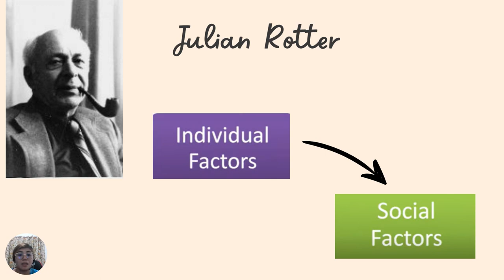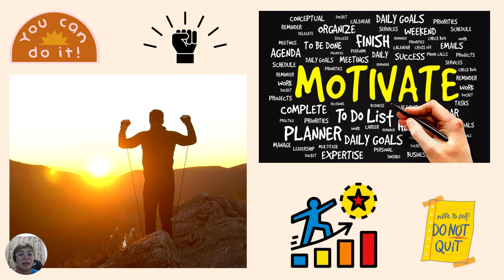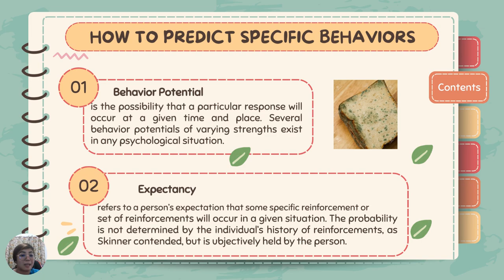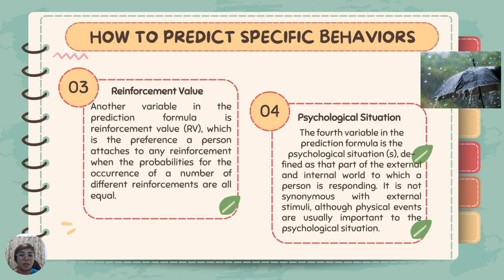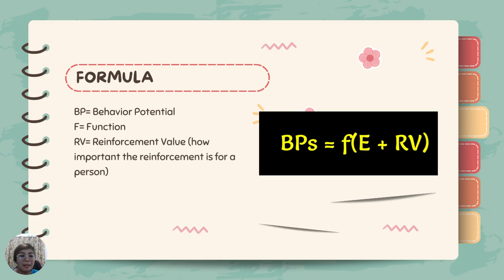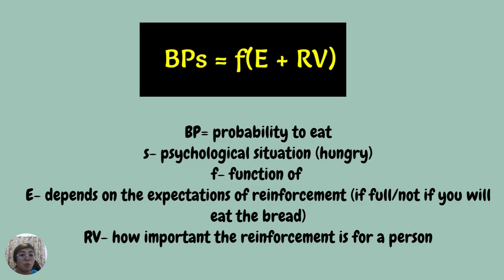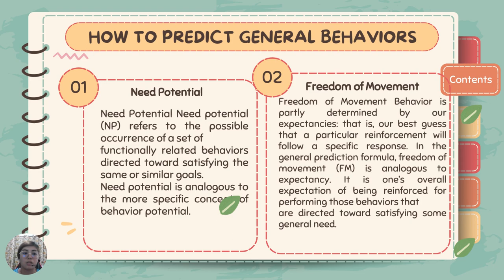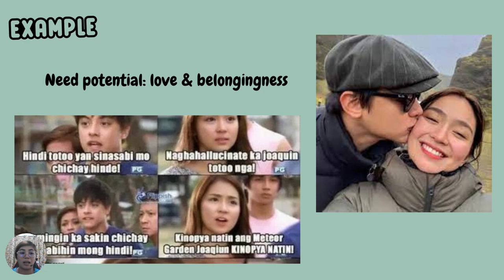Rotter: Predicting Behaviors